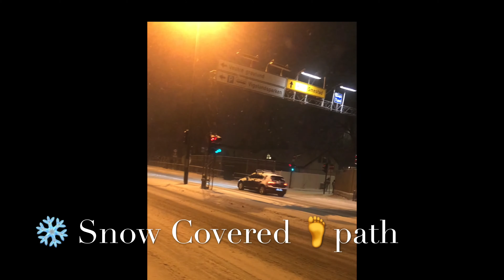Snowing in Norway Oslo, Walking 🚶‍♀️ on the street in Oslo while Snowing 🌨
Fun Evening walk in Snow ❄️ in Oslo. Foot 🦶 path n Snow ⛄️.